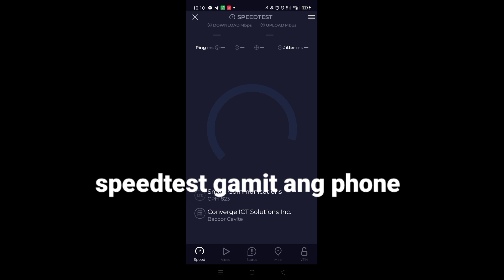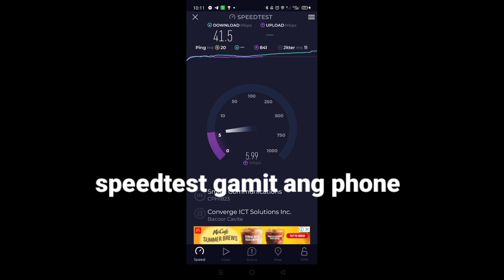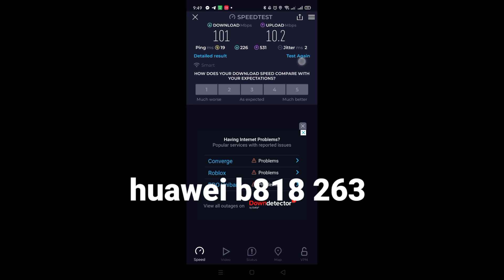speedtest phone vs huawei b818 263